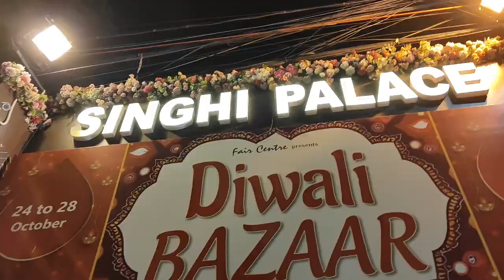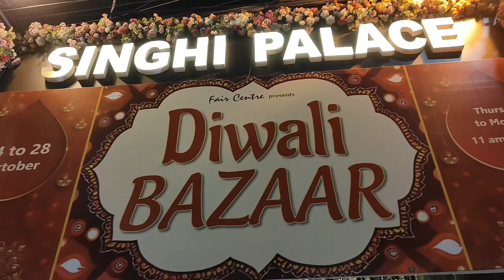Diwali Special Items WHOLESALE Kolkata Gariahat / Diwali Decor Items/Diwali Light